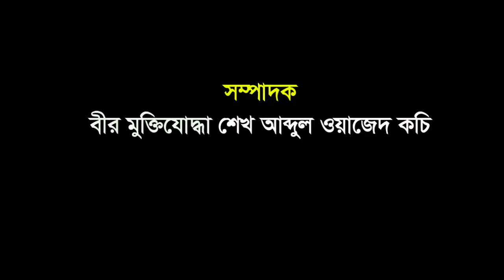দুর্ভোগ লাঘবে ব্যক্তি উদ্যােগে রাস্তা সংস্কার, প্রশংসায় ভাসছেন শেখ আব্দুল্লাহ